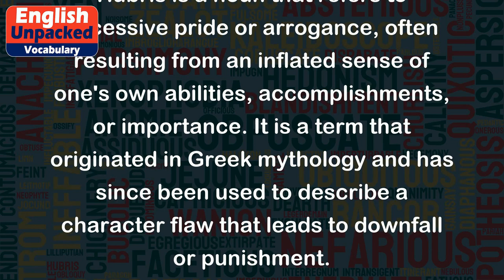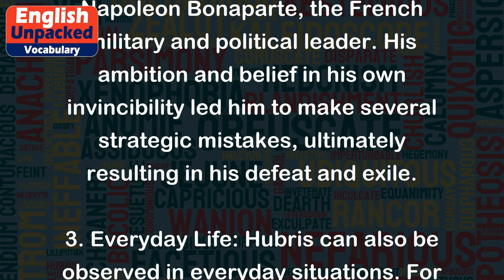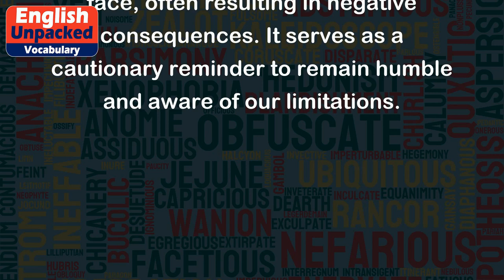Hubris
Hubris is a noun that refers to excessive pride or arrogance, often resulting from an inflated sense of one's own abilities, accomplishments, or importance. It is a term that originated in Greek mythology and has since been used to describe a character flaw that leads to downfall or punishment.
Examples of hubris can be found in literature, history, and everyday life. Here are a few examples to illustrate its meaning:
1. Literature: In the Greek tragedy "Oedipus Rex" by Sophocles, the protagonist Oedipus demonstrates hubris. Despite being warned by the gods and the blind seer Tiresias, Oedipus is convinced of his own infallibility and refuses to believe that he could be responsible for the crimes he is investigating. This hubris ultimately leads to his tragic downfall.
2. History: Many historical figures have exhibited hubris, leading to their downfall. One such example is Napoleon Bonaparte, the French military and political leader. His ambition and belief in his own invincibility led him to make several strategic mistakes, ultimately resulting in his defeat and exile.
3. Everyday Life: Hubris can also be observed in everyday situations. For instance, imagine a student who consistently receives high grades in their classes. Due to their academic success, they start to believe that they are superior to their classmates and stop putting in effort to study. This excessive pride can lead to a decline in their performance and a humbling experience.
In all these examples, hubris leads individuals to make poor decisions or underestimate the challenges they face, often resulting in negative consequences. It serves as a cautionary reminder to remain humble and aware of our limitations.